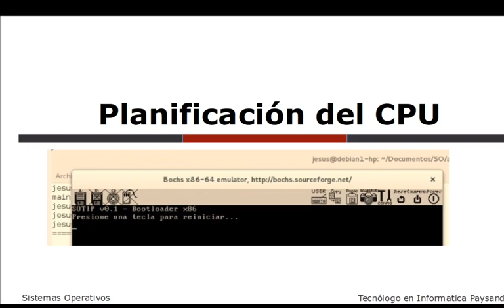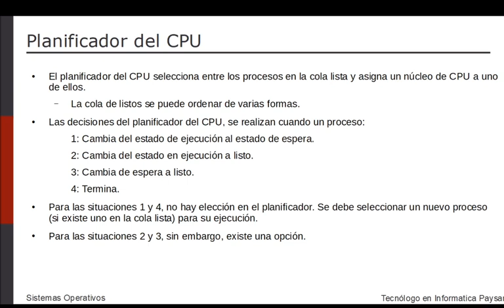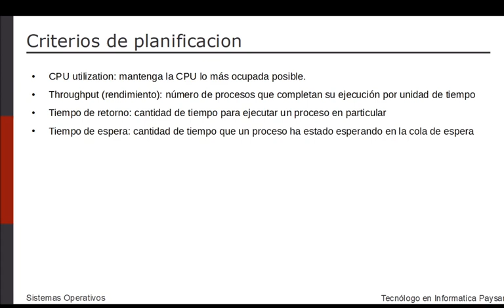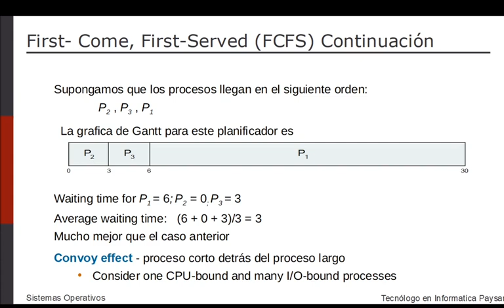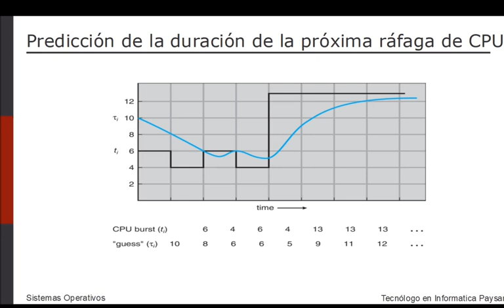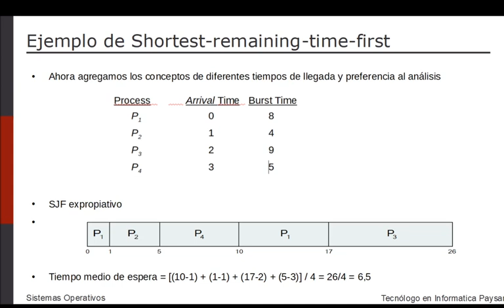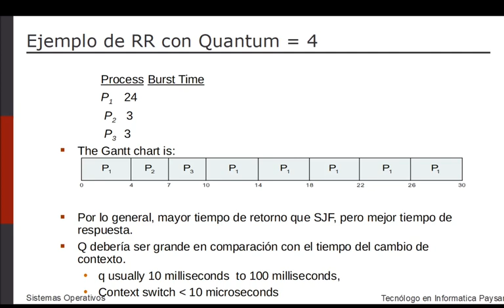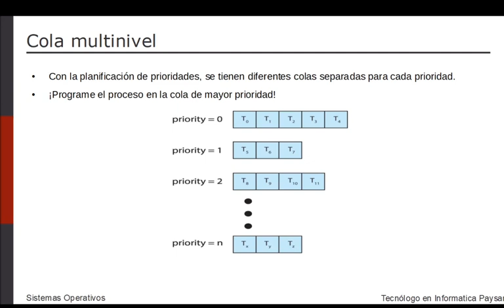Sistemas Operativos - Planificacion del CPU